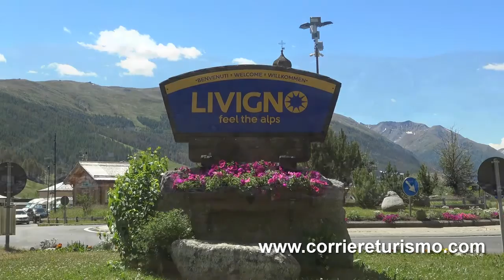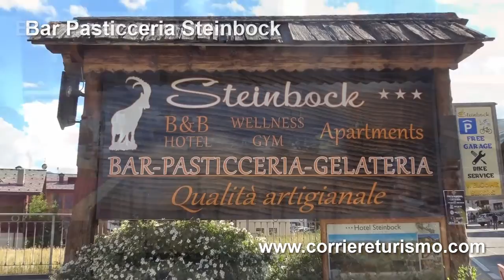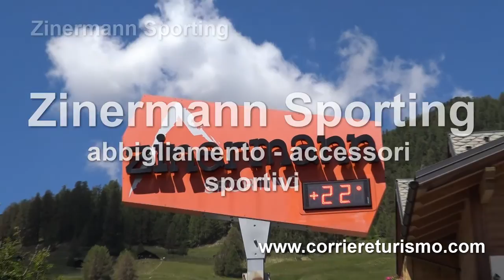LIVIGNO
Smooth Sailing (with Guitar) di Audionautix